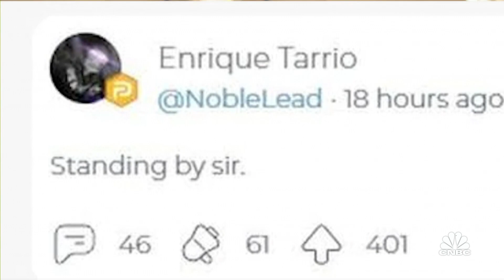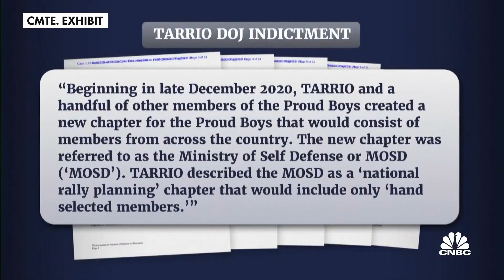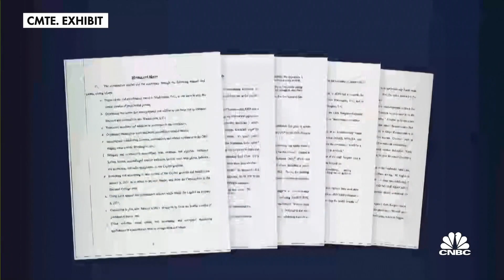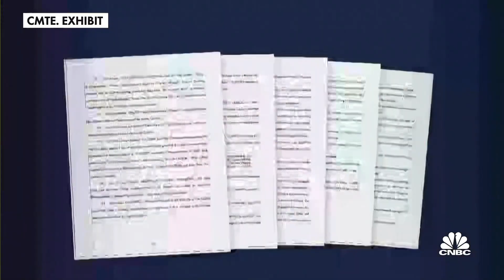Donald Trump's comment 'Stand back and stand by' used as Proud Boys recruiting tool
President Trump's comment during one of the debates that the Proud Boys should 'Stand back and stand by,' served as a rallying cry for the Proud Boys extremist group.